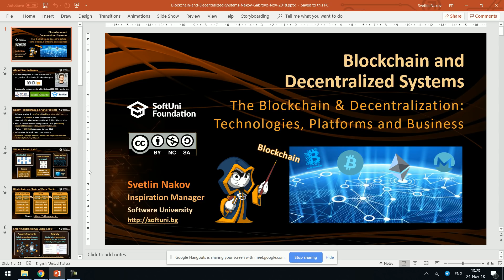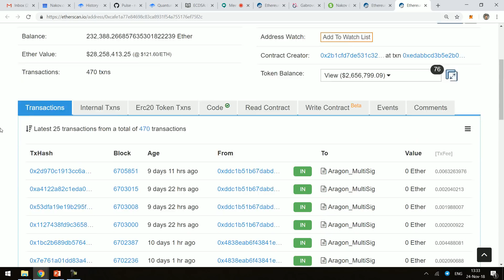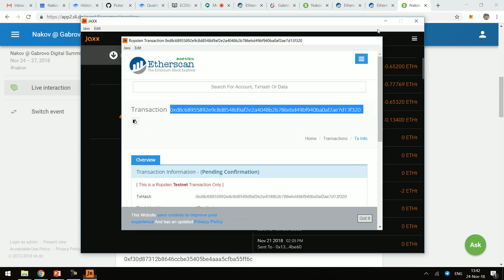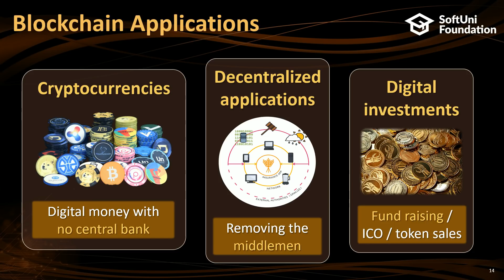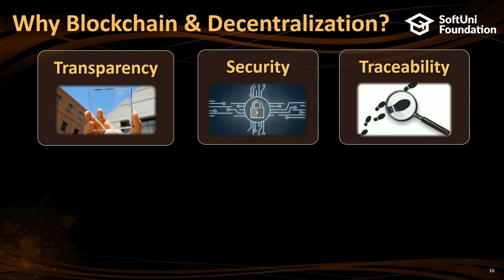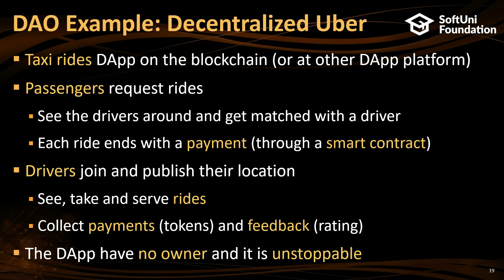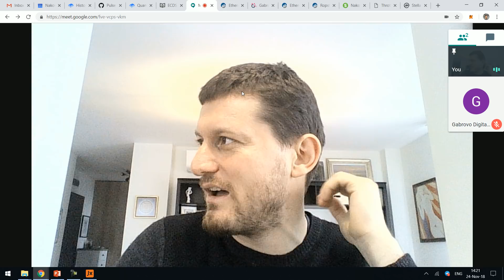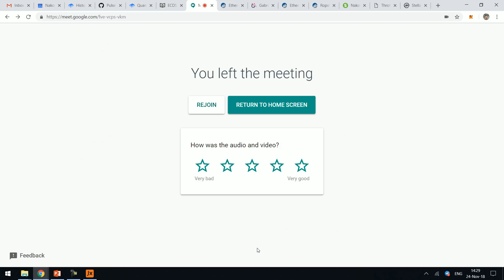Блокчейн и децентрализирани системи - Наков @ Gabrovo Digital Summit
Блокчейн и децентрализирани системи - Наков @ Gabrovo Digital Summit - 11 / 2018

Блокчейн технологиите, криптовалутите и децентрализираните изчислителни модели навлизат все повече в живота и в технологичния свят. В тази тема изясняваме какво е блокчейн и как работи (блокове, транзакции, сигнатури, консенсус, копане, портфейли, публични блокчейн мрежи, примери), какво са умните договори (smart contracts), какво е децентрализирана система и как блокчейн позволява създаването на децентрализирани организации, защо са необходими криптовалутите (coins и tokens) и как децентрализацията помага на споделените икономики и организации.